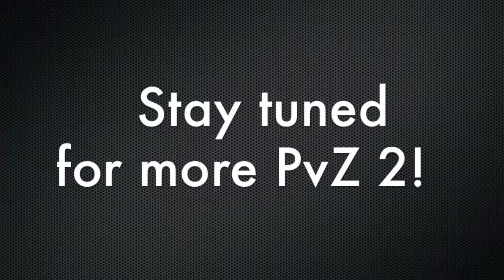Let's Play: Plants vs Zombies 2 Ancient Egypt Level 1 and 2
Play-through for PvZ 2 for iPhone

PLANTS VS ZOMBIES 2 INFO
Name: Plants vs. Zombies 2: It's About Time
Developer: PopCap Games
Publisher: Electronic Arts
Platforms: iOS, Windows PC, Mac OS X
Release Date: July 9, 2013 (Australia and New Zealand)